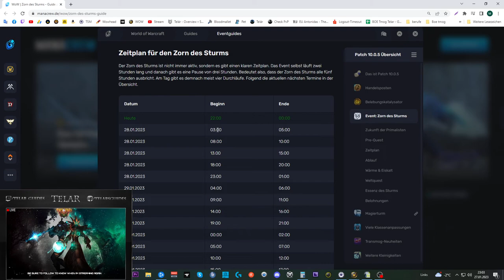Erfolgs Guide: [Heiße Ladung] & [Wir machen die Zukunft]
Amazon (Games):